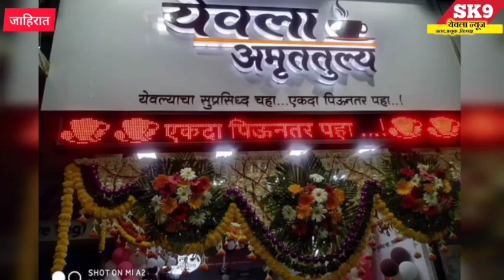इगतपुरी:-लसीकरण करून परतत असणाऱ्या आरोग्य विभागाच्या वाहनाला अपघात वैद्यकीय अधिकाऱ्यांसह ९ जण जखमी